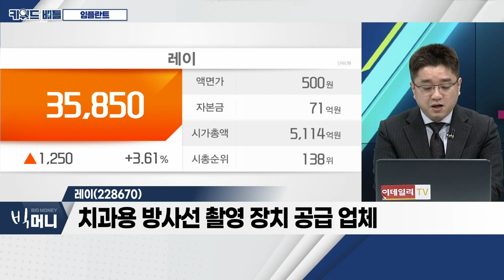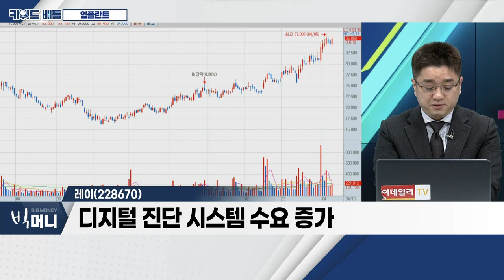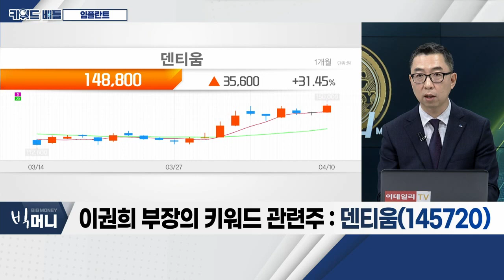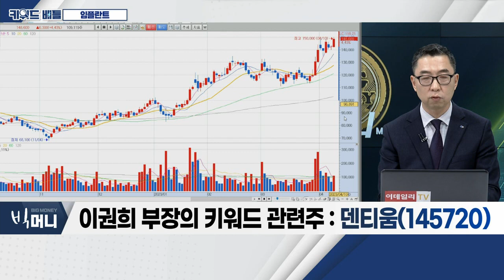덴티움, 레이... 임플란트_키워드 배틀 (20230410)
- 임플란트 기업, 경영 환경 개선
- 실적 개선세 '뚜렷'
- 긍정적 주가 흐름

덴티움(145720)
- 4분기 실적 양호
- 중국 임플란트 성장…유일한 수혜주
- 러시아ㆍ독일 시장 내 견조한 성장 중

레이(228670)
- 치과용 방사선 촬영 장치 공급 업체
- 디지털 진단 시스템 수요 증가